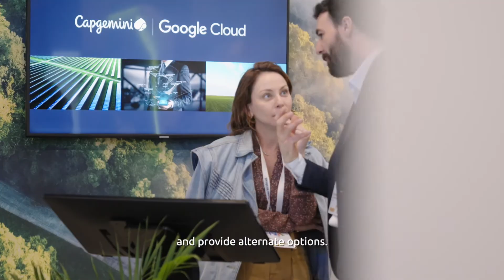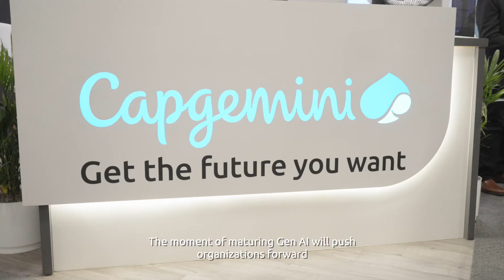Google Cloud Next 2025 Day 1: Welcome to the agentic era with Google Cloud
The concept of having an assistant for everything is rapidly becoming a reality. Jennifer Marchand, Google Cloud COE Leader at Capgemini, is excited to see agents not only understanding but anticipating what is required, to make ideas better and faster. Google Cloud’s new Agentspace and Agent2Agent protocol are making it easier to get to value.

Check out our key highlights from an exciting week at Google Cloud Next 2025

For more information about our partnership with Google Cloud, please